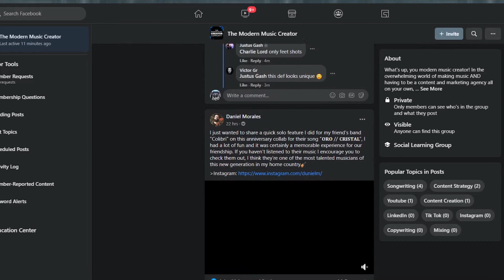STOP SAYING YOU "NEED" A MANAGER (for musicians and bands)